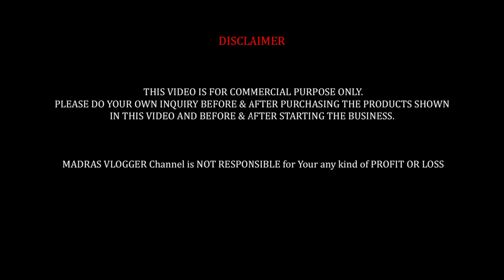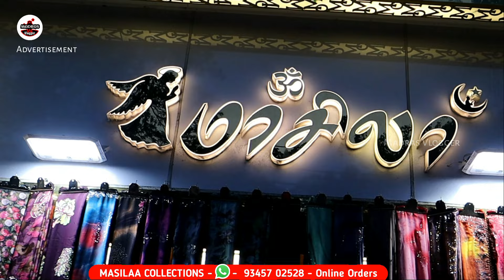3 Sarees Rs.499👌👌Cheap Best Saree Shop Old Washermenpet, Wholesale Price Sarees, Masilaa Collection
Hi friends in this video exploring the 3 Sarees Rs.499👌👌Cheap Best Saree Shop Old Washermenpet, Wholesale Price Saree Shop, Masilaa Collection, chennai, Best wholesale saree shop in Chennai, New arrival saree collection. Get these sarees at lowest price in the market and also at a wholesale price. Masilaa Collection is the wholesale and retail shop in M.C road, Old Washermenpet. You can buy Sarees at lowest price and at wholesale rate, you can buy even a single piece and worldwide courier option is also available.In this video, saree at starts from Rs.150 only. Sarees shown in the video are worth of your penny, High quality fabrics with the best price in the market. They deal with all kinds of low price saree collection like Poonam sarees, chiffon sarees, Crepe sarees, cotton sarees, designer sarees, pattu sarees, semi silk sarees, Litchi silk sarees, soft silk sarees, sofy silk sarees, Kanchipuram pattu sarees, ellampillai softy silk sarees, all kinds of cotton sarees like silk cotton, linen cotton sarees and many more variety of sarees available at one place.

MASILAA COLLECTIONS
50/4, 1st floor,
M.C Road, (Next to Veera's Collection)